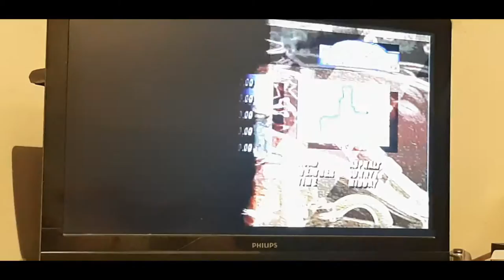#02 - V-Rally Championship Edition - SycoTV